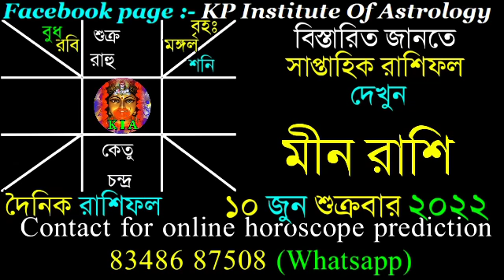Ajker Rashifal 10 June 2022 | আজকের রাশিফল ১০ জুন ২০২২ | দৈনিক রাশিফল | Rashifal today.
Facebook page : KP Institute of Astrology